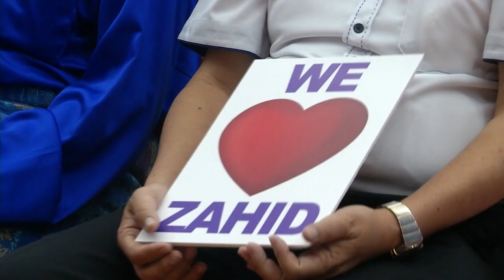促雪巫统走出舒适圈 扎希：矢重夺州政权 [20170709]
巫统各地区部在这个周末陆续举办代表大会，巫统中央领袖北上南下，向党员信心喊话，备战大选的气氛异常浓厚；也是巫统副主席的副首相拿督斯里阿末扎希，今天就向雪州巫统喊话，要地方领袖和基层停止内斗，团结起来迎战大选，更扬言要亲自监督和带领雪州巫统重夺雪州政权。

巫统副主席拿督斯里阿末扎希：“我们感觉良好，不曾把自己当成反对党，除了（巫统州主席）诺奥马，别让他自己孤军作战，他成为我们的英雄，我们必须在后面支持，我们必须和丹斯里诺奥马站在一起。一起重夺雪州政权，可以吗？（可以！）。”